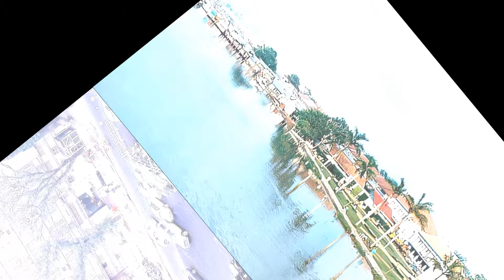Gián Điệp Nhị Trùng VNCH - Vỏ Bọc Quá Hoàn Hảo – X92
Cùng là gián điệp hai mang, nhưng không như Phạm Xuân Ẩn, cái tên Võ Văn Ba chỉ trong mấy năm nay mới được nhắc đến. Truyền thông Việt Nam sau 1975 nói ông "chui sâu, leo cao vào nội bộ trung ương cục Miền Nam trong suốt 10 năm và "gây tổn thất đáng kể cho cách mạng" .

Từ khóa tìm kiếm trên google: điệp viên x92, võ văn ba, gián điệp nhị trùng, điệp viên vnch, gián điệp cia